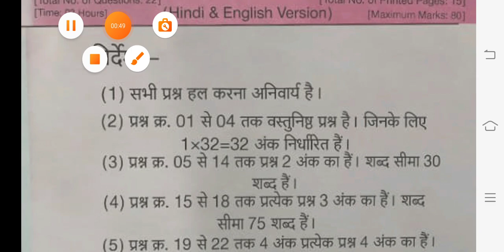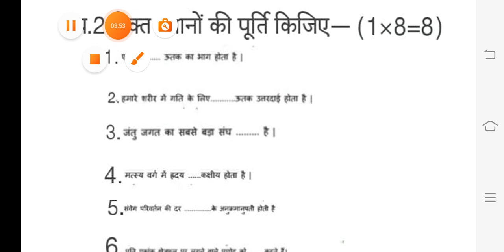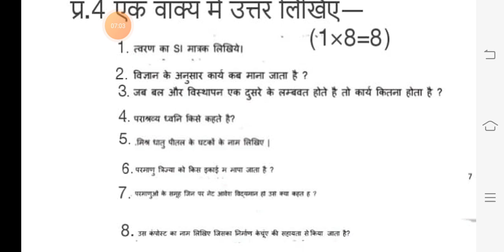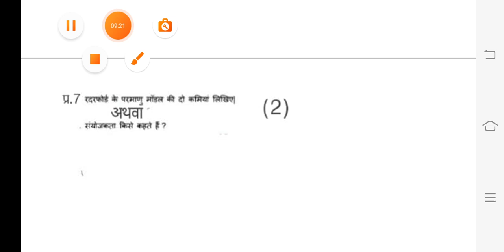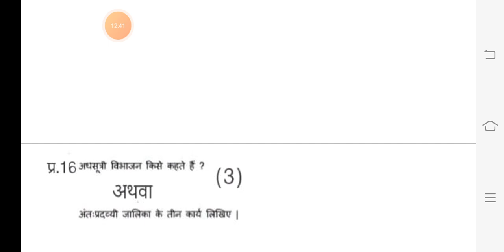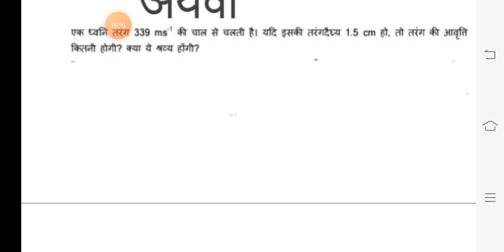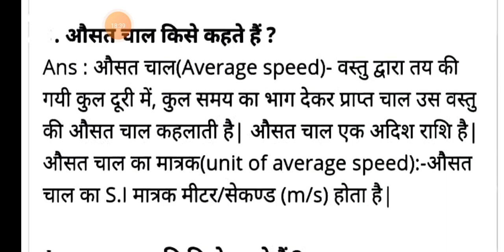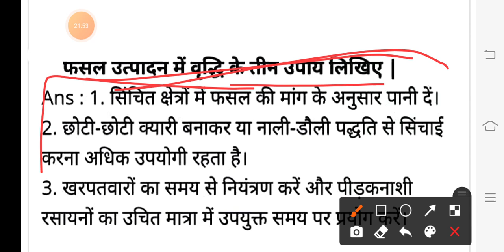class 9th science paper 2022/MP Board Exam Paper/कक्षा 9वीं विज्ञान वार्षिक परीक्षा पेपर 2022/REAL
दोस्तों आज मै लाया हूं आपके लिए कक्षा 9वीं का विज्ञान पेपर ।
दोस्तों ये 100% रीयल पेपर है, जो आपकी आने वाली परीक्षा 30 मार्च 2022 को  साइंस का पेपर होने वाला है, यही पेपर आपकी परीक्षा में आएगा ।।।

👉👉👉👉 100% real paper class 9th science 2022 MP Board exam 👈👈👈

class 9th science paper 2022 MP Board exam,
mp board exam paper class 9th science,
9th class science paper 2022,
9th class science paper 2022 MP Board Exam,
वार्षिक परीक्षा पेपर 2022 कक्षा 9वीं विज्ञान,
विज्ञान पेपर कक्षा 9वीं 2022,

दोस्तों 30 मार्च 2022 को कक्षा 9वीं के लिए विज्ञान का यही पेपर आने वाला है ।

class 9th science paper 2022